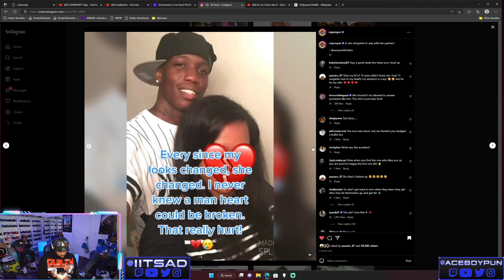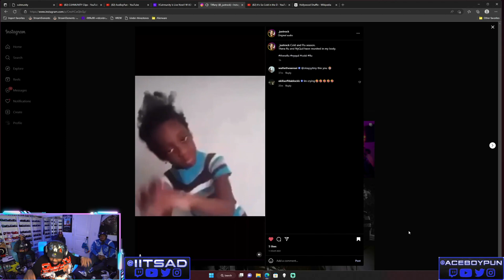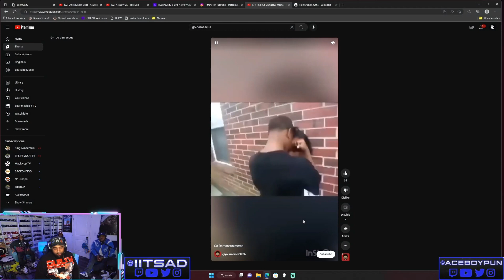Woman Leaves Boyfriend After He Has A Life Changing Accident